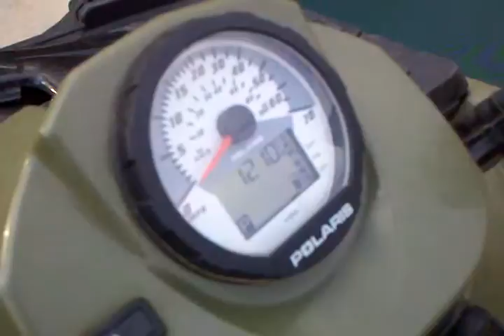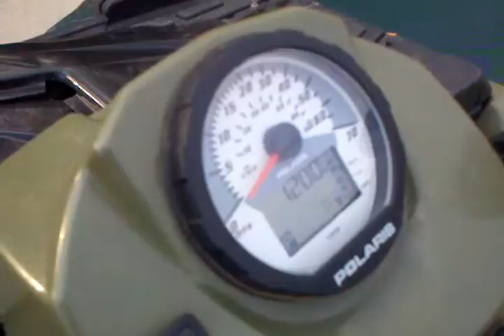20121126 Still no progress